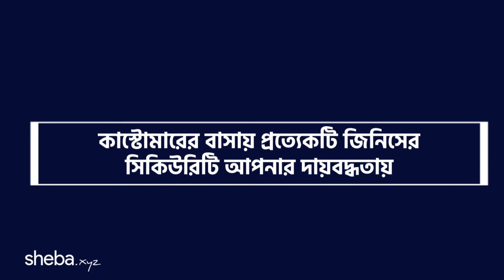কী কী নিয়ম মেনে কাস্টোমারকে সেবা প্রদান করবেন? | Sheba Behaviour / Basics V2